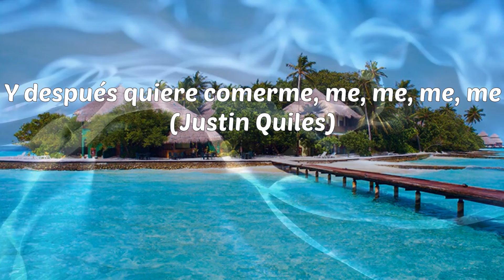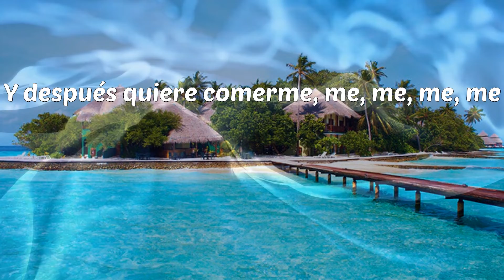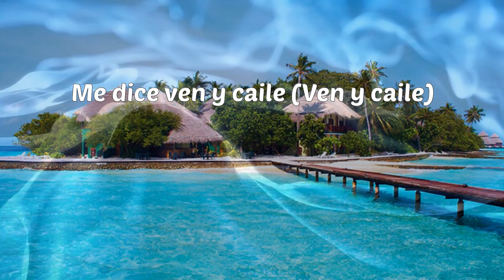Justin Quiles - Tu Pollo (Letras)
Justin Quiles - Tu Pollo

Letras: Justin Quiles - Tu Pollo
Hey, hey, hey, hey
Justin Quiles
Este es Sech
Panamá, Puerto Rico
Yon "El Divertido"
Sech
Lo de nosotros es algo de novelas
La tipa nunca me cela
Me gusta verte con poca tela
Todo lo que queda, quítese esa franela
Como música, yo la compongo
Ella baila al ritmo que yo pongo
Como Kalimba, estoy tocando fondo
Y siempre me la como en plato hondo
Ella tiene su pollo
Pero yo soy el que la follo
En la disco con él baila el work, work, work
Y después quiere comerme, me, me, me, me
Y después quiere comerme, me, me, me, me (Justin Quiles)
Me gusta su actitud
Me besa al frente de la multitud
Cuando se pega, se pega como Krazy Glue
Ella tiene todos los views
Y no tiene vídeos en YouTube
Me tiene loco con su baile (Con su baile)
Como avión, me tiene en el aire
Me dice ven y caile (Ven y caile)
Que se fue el estúpido y viene tarde
Si tienes tu marca
No encuentro el por qué buscas a este perro
Pa' que yo te monte
No sé a qué jugamos
Cuál es el deporte
Si no hay amor entonces ponte
Todos tenemos un papel
Y él es el higiénico
En tu corazón, yo soy el médico
Lo que hago por ti es inédito
Y al final él se queda con el crédito
Ajá (Yeah, ah)
Justin Quiles
Este es Sech (Sech)
Yon "El Divertido"
Rafita
Sacándole gemidos
Dímelo Flow
Rich Music (ah)
El Combo de Oro
Trapficólogo
This is the clásico